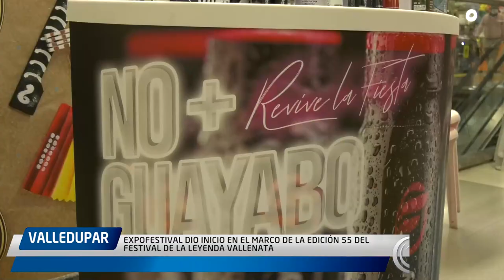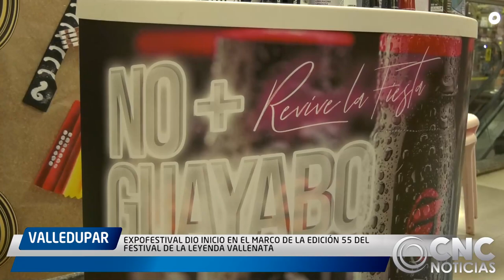EXPOFESTIVAL DIO INICIO EN EL MARCO DE LA EDICIÓN 55 DEL FESTIVAL DE LA LEYENDA VALLENATA